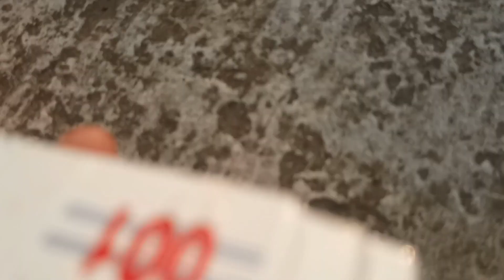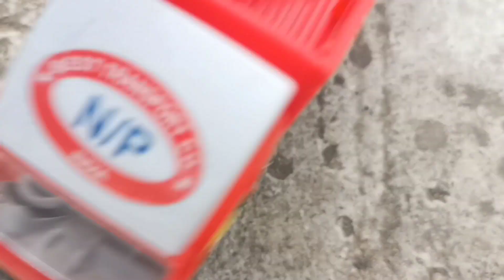Kids Toys car video ! Tructer & Baby mote video ! BMW car, CNG taxi, Ambulance video ! Super car !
ambulance